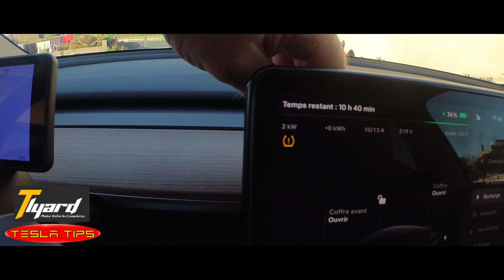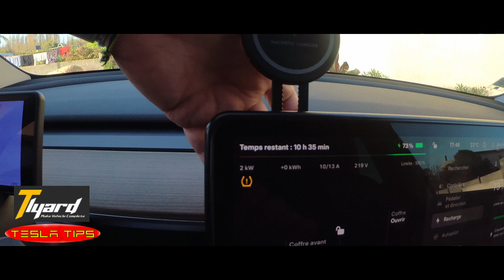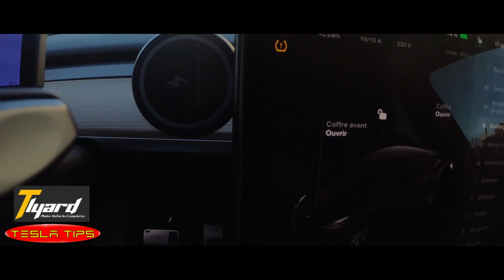TLYARD SUPPORT INDUCTION TELEPHONE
▶️  Pour Model 3 et Model Y ◀️
✅ Rotule d'écran 2 axes 3/Y
✅ Rotule d'écran 1 axe 3/Y
✅ Parapluie Tesla
✅ Thermos 0,5L
✅ Porte cartes
✅ Rangement console centrale
✅ Rangement accoudoir
✅ Coussins appui-tête
✅ Serviette absorbante
✅ Support téléphone Model 3/Y
✅ Canon à mousse
✅ USB-C vers USB-A coudé
✅ Câble USB-C vers USB-C coudé
✅ Protection connecteur de charge
✅ Pads de levage
✅ Séparation coffre
✅ Pédales alu 3/Y
✅ Cover tableau de bord 3/Y
✅ Cover volant 3/Y
✅ Joints 3/Y
✅ Caches écrous
✅ Caches étriers 3/Y
✅ Feux arrières animés 3/Y
✅ Logo TESLA (roadster)
✅ Porte-clé Keyfob
✅ Pare-soleil Cars
✅ Contre portes 2021 3/Y
✅ Film teinté phares 3/Y
✅ Support téléphone/chargeur QI Model 3/Y
✅ Capot caméras 3/Y
✅ Becquet 3/Y

▶️  Pour Model 3  ◀️
✅ Aéros UBERTURBINE
✅ Grille de ventilation Model 3
✅ Crochet de coffre
✅ Grille sous sièges Model 3
✅ Becquet Model 3
✅ Protections bas de portes et boite à gants Model 3
✅ Set tapis intérieurs Model 3
✅ Tapis de sous-coffre Model 3
✅ Isolant Frunk

▶️  Pour Model Y ◀️
✅ Aéros style Perf
✅ Protections intérieures Y
✅ Plage arrière Y
✅ Grilles sous sièges Model Y